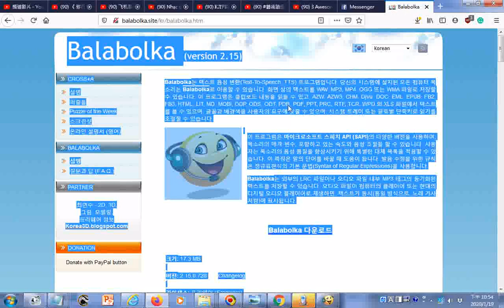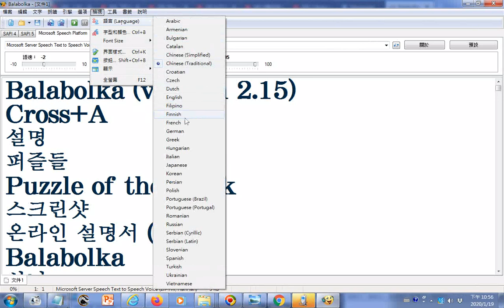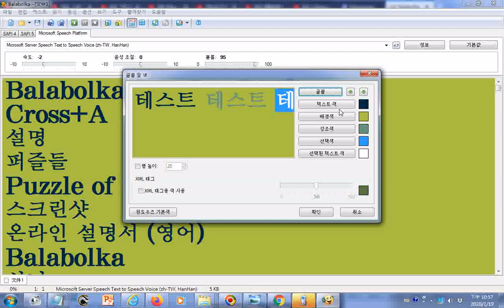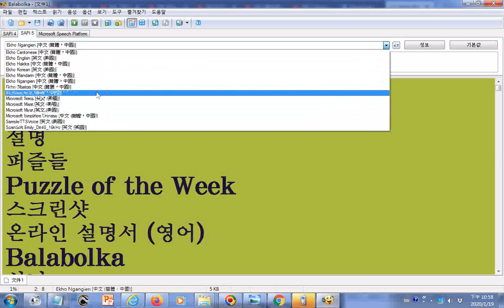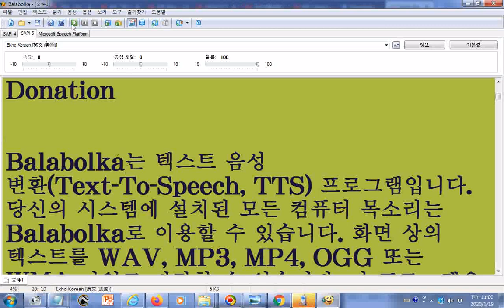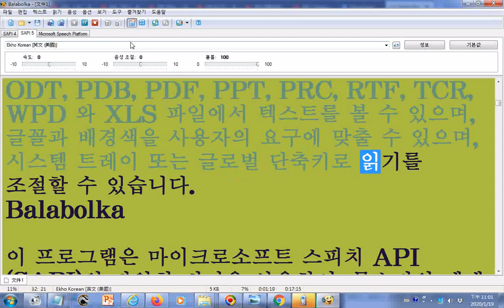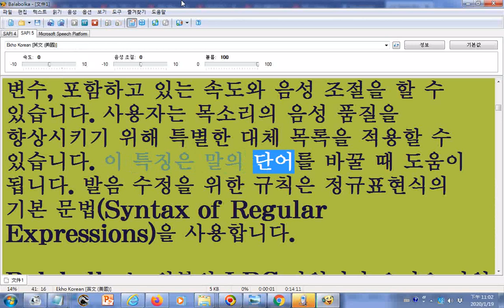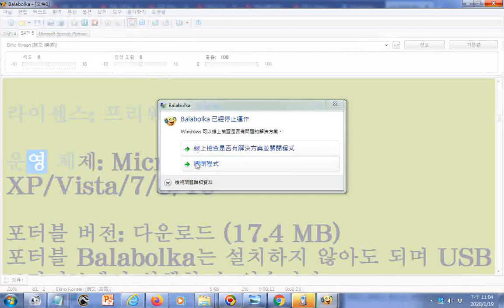20200119韓文逐字唸朗讀是使用Balabolka程式